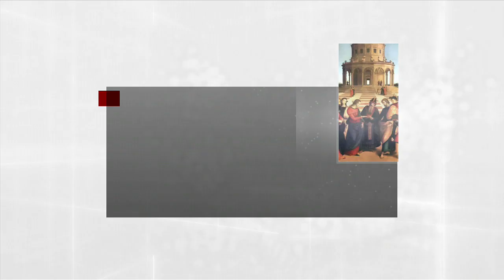Let's Play | Assassin's Creed Brotherhood - #13 (HD/XBOX360)